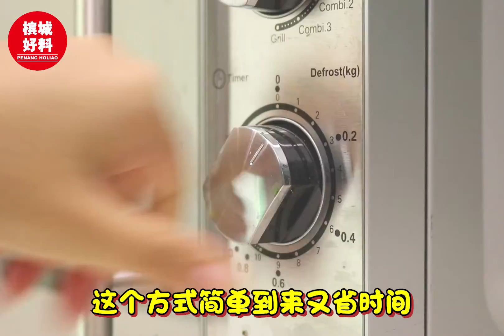【Easy Meal健康低脂鸡胸肉🔥 买10送1免邮费‼️】|槟城好料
📢容易简单又方便,只需要5分钟就可以吃到香喷喷又美味多汁的鸡胸肉啦！
✅想要订购的朋友直接PM他们就可以咯！🙆🏻‍♀️
📢好消息！在家懒惰准备美食的你福利来咯！Easy Meal推出了各种腌制的鸡胸肉让lazy的你在家也可以吃到5星级的美食🌟！🎉
❤️Easy Meal主厨拥有超过23年西餐烹饪专业🥰，在全马已经卖出超过2000片的鸡胸肉！🍱
❤️鸡胸肉腌制48小时，过后将鸡胸肉煮熟预热，再采用德国最顶级的冷冻技术，将煮熟的鸡胸肉冷冻直零下40° 且还会高温杀菌，所以完全不会产生任何细菌！👏🏻
❤️他们家的鸡胸肉口味有4种可选，小编个人偏爱泰式风味，酸酸辣辣吃起来很juicy！😋
❤️重点来了！有在健身/减肥的朋友可以选择他们家的鸡胸肉，简单方便又容易烹饪，从冰箱拿出来连同包装浸热水或是Air Fryer就可以了！😍
❤️另外，你们可以和小编一样自行加Salad🥗或薯条🍟喔，这样搭配起来就变成高级餐厅的西餐啦！
🍳3种食用方法：
1.解冻后放在微波炉加热 1.5-3分钟
2.连同包装泡在热水里8-10分钟
3.用小火将鸡胸肉煎至金黄色
😋4种顶级口味选择：
🔥经典黑胡椒味 Black pepper
🔥泰式风味 Thai style
🔥柠檬蒜香草味 lemon garlic herbs
🔥日式照烧味 Teriyaki
📌现在是优惠当中‼️超划算‼️
✅体验配套 5片Rm 65
✅10片送1 片Rm 110
✅22片送3片 Rm 218
（以上配套都是免邮的哦）
☎️想要订购的朋友直接PM他们！🙆🏻‍♀️
🔥   EasyMeal 简单料理
【📍Easy Meal】
🏠地址 ：3G-3AG, Jalan Bagan Jermai, Jalan Kampung Gajah, 12300 Butterworth, Pulau Pinang